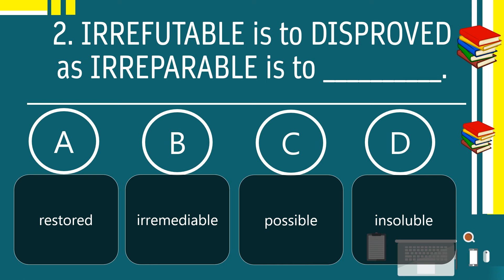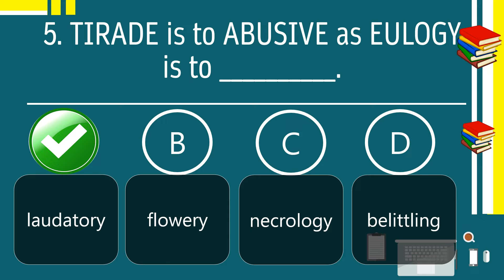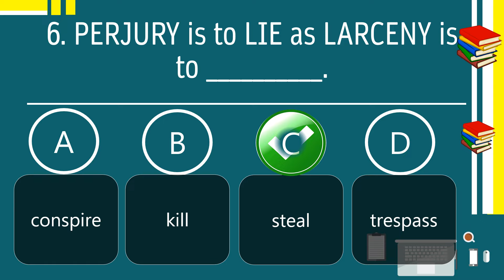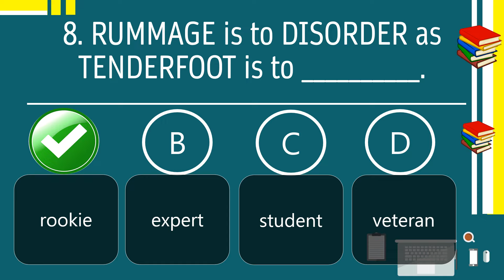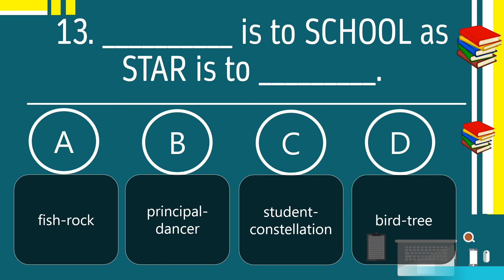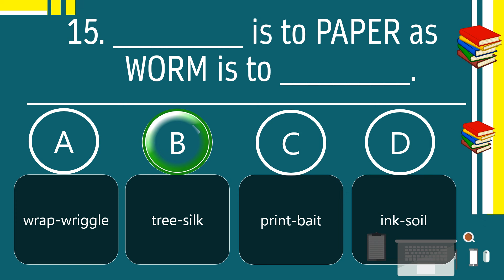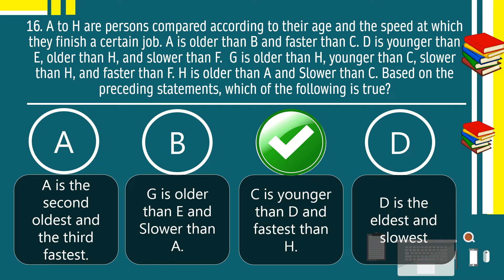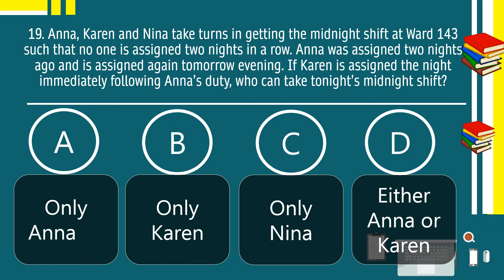Career Service Exam 2024 - Analogy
Civil Service Exam Reviewer 2024
CSE 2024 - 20 ITEMS Analogy
Get ready for the 2024 Civil Service Exam with this analogy review questions! Our study materials are designed to help you ace the exam and attain your dream government job. Start studying now and pass with flying colors.